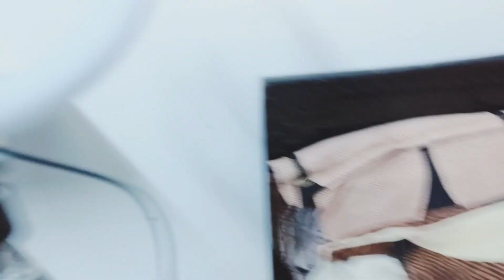Dhanteras or Diwali ki shopping 🛍️ | Kiaan mradul nainapandey